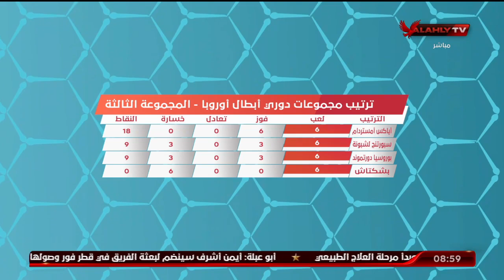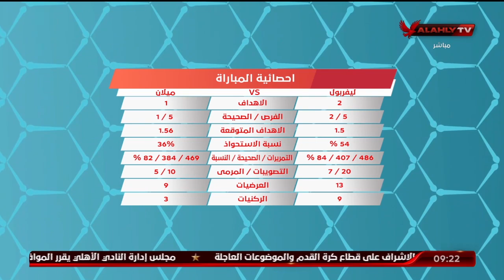اللقاء الكامل | محسن لملوم الناقد الرياضي | المحترف